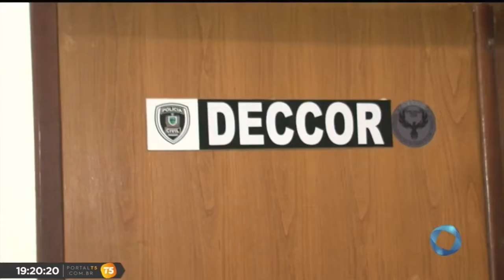TN 2ª edição - Justiça mantém prisão e transfere prefeito de Tavares para o 5º BPM